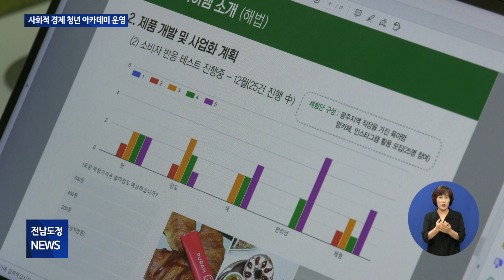[전남도정뉴스 8/29] 전남도 식품 위생업소 저리 융자 지원ㅣ코로나19 취약시설 종사자 주3회 검사ㅣ사회적 경제 청년 아케데미 운영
☞ 2022년 35주 전남도정뉴스 (2022년 8월 29일)

1. 전남도 식품 위생업소 저리 융자 지원
2. 코로나19 취약시설 종사자 주3회 검사
3. 사회적 경제 청년 아케데미 운영
4. 항암 효과 명역력 향상, 영양만점 '해남 고구마'